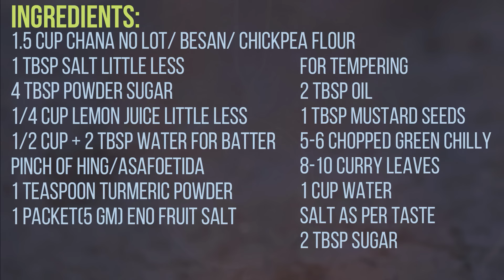લીંબુના ફૂલ વગર પોચા ઝાલીદાર નાયલોન ખમણ | Nylon khaman Banavani recipe | gujarati farsan recipe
Serves |16 pieces

Ingredients :

1.5 cup Chana no lot/ besan/ chickpea flour
1 tbsp salt little less
4 tbsp powder sugar
1/4 cup lemon juice little less
1/2 cup + 2 tbsp water for batter
pinch of hing/asafoetida
1 teaspoon turmeric powder
1 packet(5 gm) eno fruit salt

For tempering
2 tbsp oil
1 tbsp mustard seeds
5-6 chopped green chilly
8-10 curry leaves
1 cup water
salt as per taste
2 tbsp sugar

License – CCAL nylon khaman recipe vati dal na khaman nylon khaman banavani recipe dhokla recipe sev khamani recipe live dhokla Music by MBB